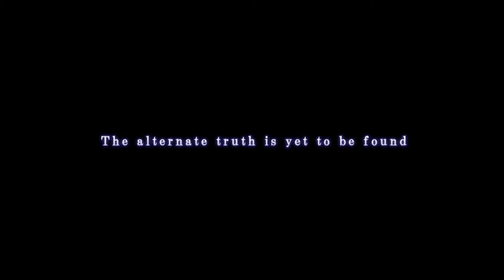Good Night... Ada... BlazBlue Calamity Trigger Let's Play Part 42